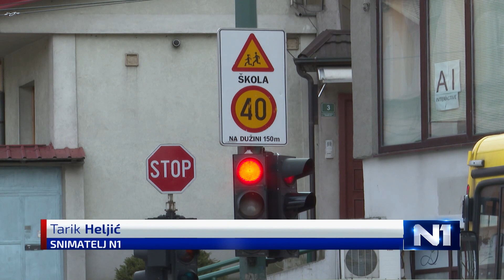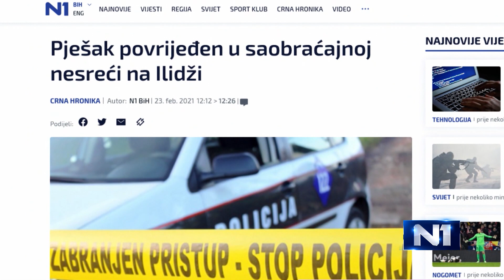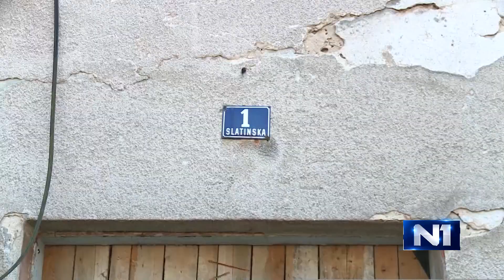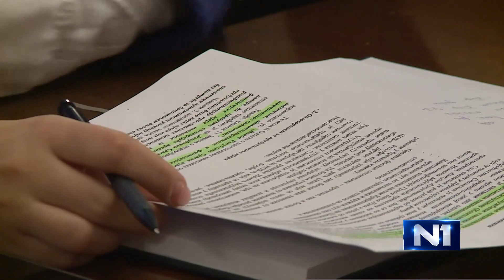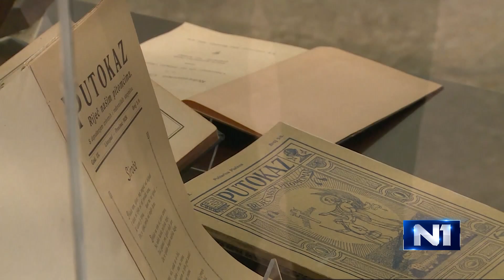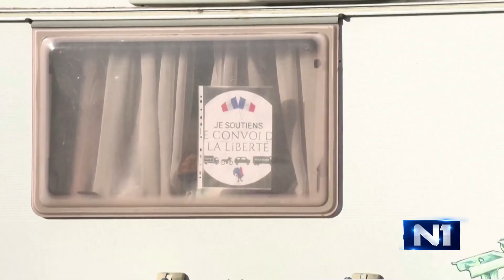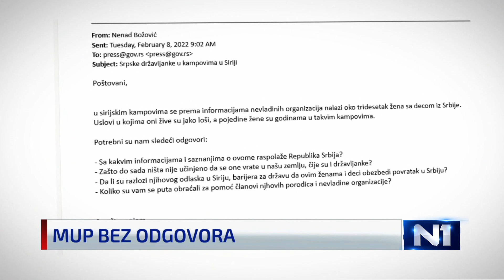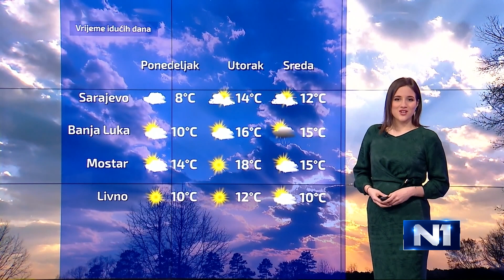Dnevnik u 19/ Sarajevo/ 12.02.2022.